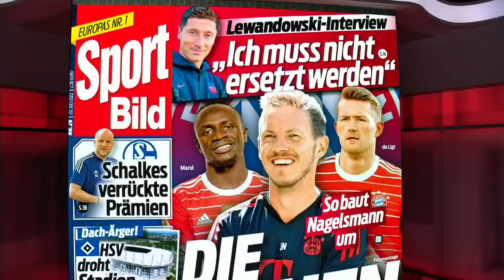'BRILLIANT' for Matthijs de Ligt getting out of Juventus - Craig Burley | ESPN FC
The ESPN FC crew discuss what went wrong for Matthijs de Ligt at Juventus.